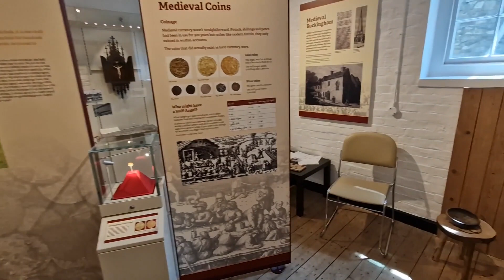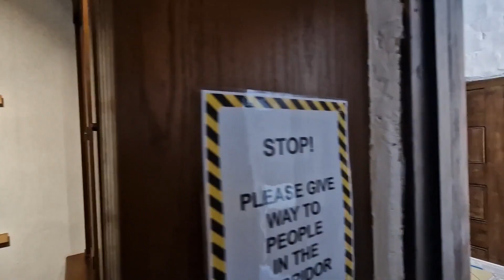Shire but not county town...: Buckingham [23x14]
I've travelled to Buckingham, a town that gave it's name to the county, but thanks to skulduggery involving perennial Bad Boy of British Kings Henry VIII it's not been the county town for nearly 500 years.  Along the way I discover some of the smaller works of architect George Gilbert Scott and visit the Stowe Estate, seat of a once rotten borough.

Chapters:
0:00 Intro
0:32 Background
2:19 Chantry Chapel
3:05 Old Gaol
5:20 Stowe House and Gardens
11:05 Getting There
11:52 Outro